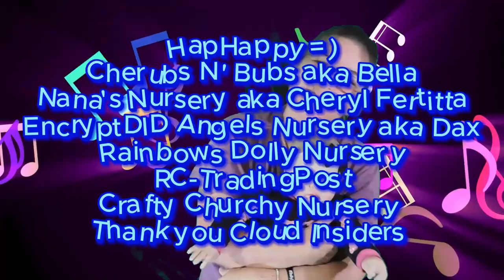Story Time with my Pickles Sydney / A Halloween Festival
I hope you enjoyed this story time with Sydney
I was up late working on it and the animations=)

Theme Song
Rebecca's Cloudkids
Written and Produced by
Story
A Halloween Festival
Created by
Rebecca
Animations by
Rebecca